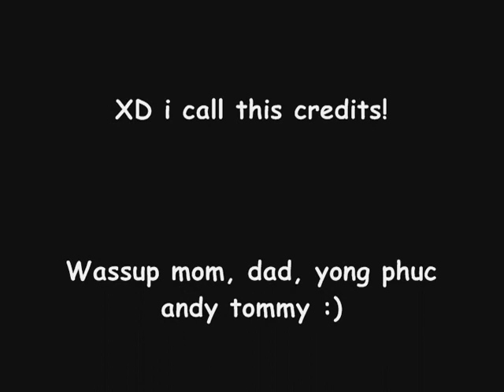Space Cowboys-Cest's Brady Burg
A simple pvp bombin vid, i hope some beginners playin b gear can learn somethin from it ^^